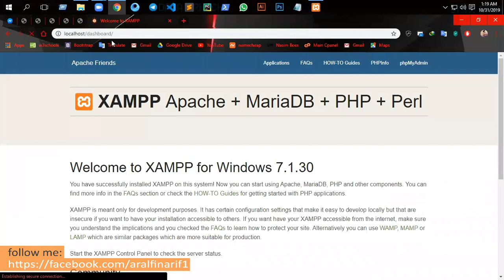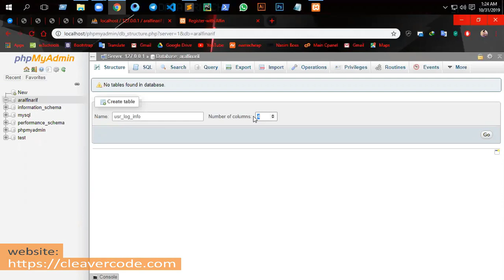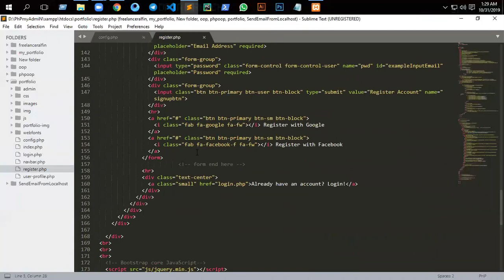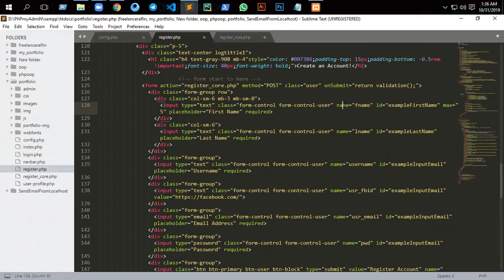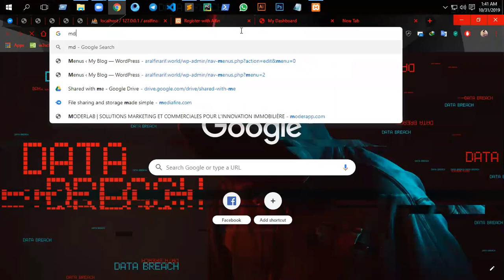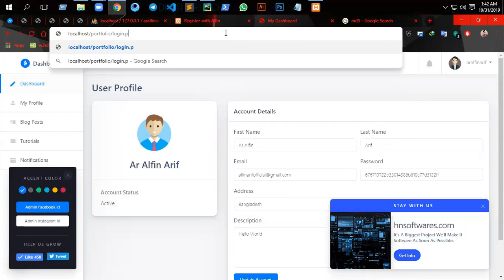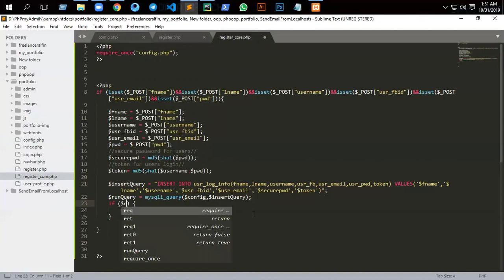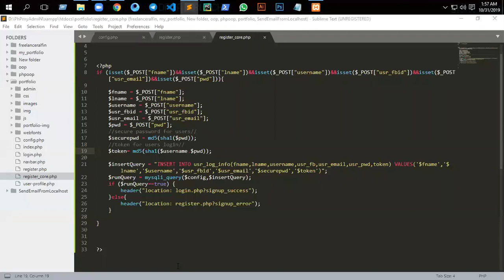Php mySQL User Register System With Source Code | Class Videos - Cleavercode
👉 ABOUT VIDEO 👈
It is PHP mySQL Users Register System tutorial for beginners.

In this tutorial you will learn how to Work with database and how to save users informations.
we build a system in which users can register their accounts on our system by providing their username, email and password and have it stored in a MySQL database. Later on, after signing up, users can log into the application providing their username and password.